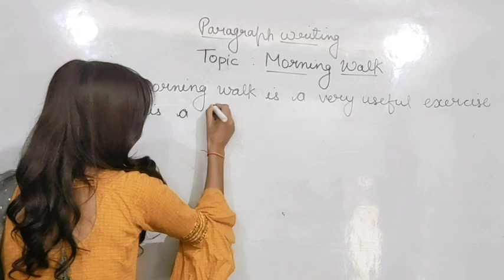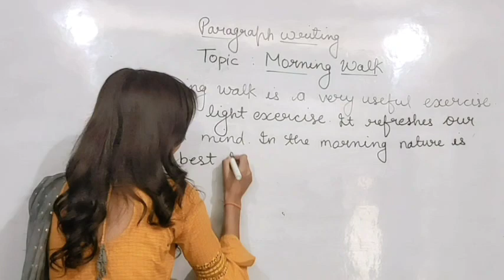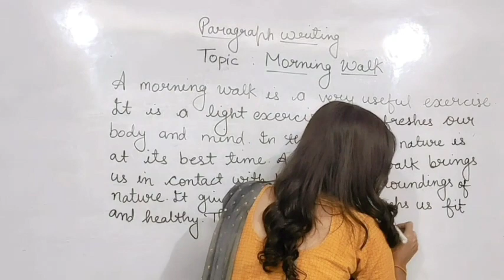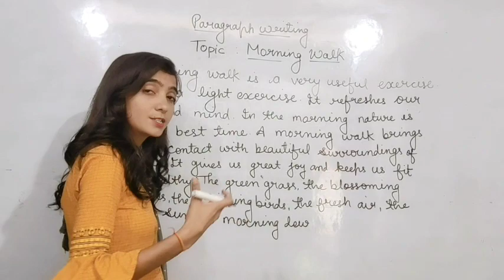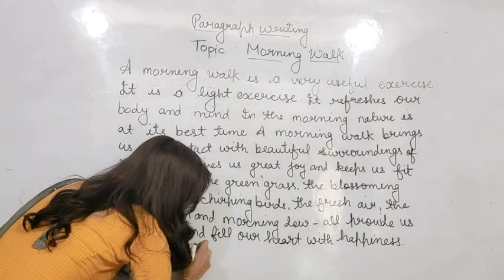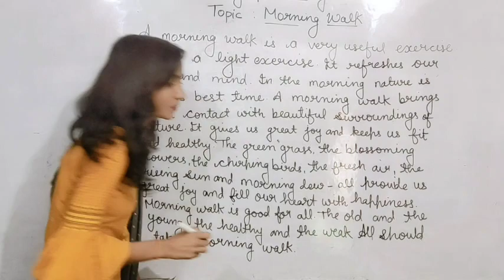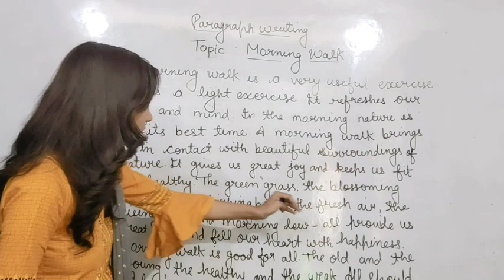Paragraph Writing : Morning Walk